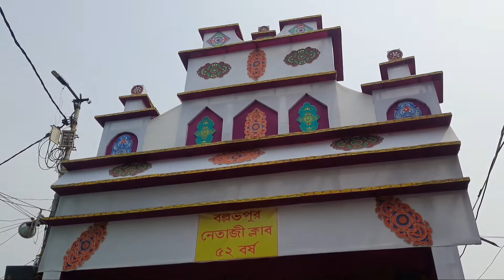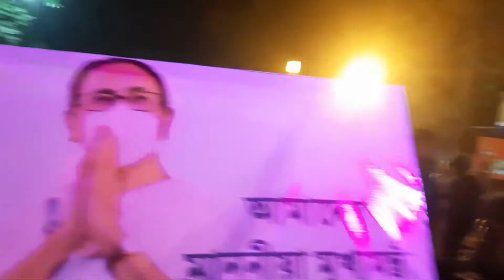bengalivlog অষ্টমীর দিন অঞ্জলি থেকে সন্ধীপূজো ফাটাফাটি আনন্দে কাটালাম❤❤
কেমন আছো বন্ধুরা সবাই আশাকরি খুব  ভালো আছো আমি ও ভালো আছি তোমাদের রোজ একটা করে ভিডিও গিফ্ট দিতে চলে এসেছি তোমাদের ভালোবাসা  সাপোর্ট এর খুব প্রয়োজন 🙏🙏🙏🙏